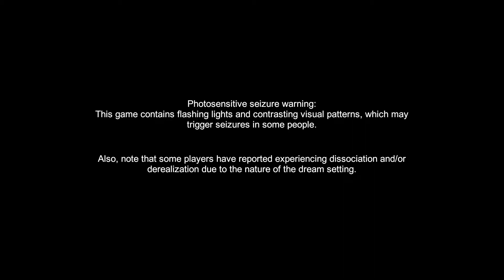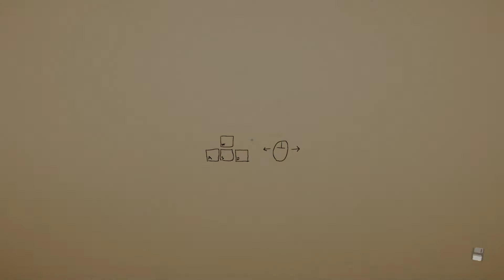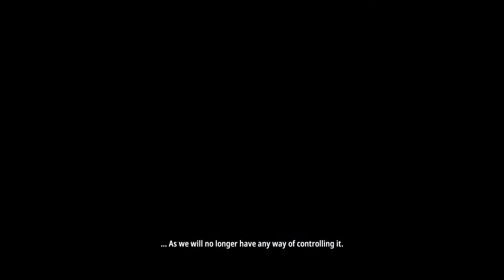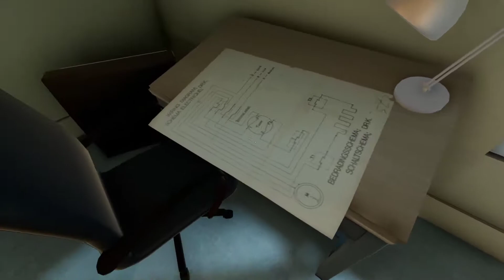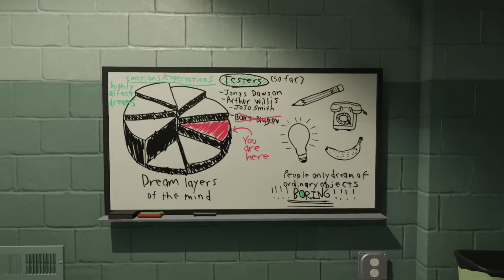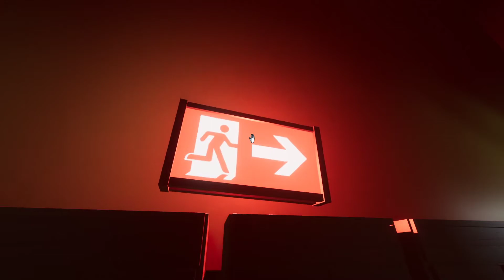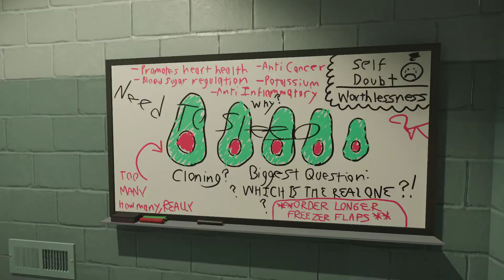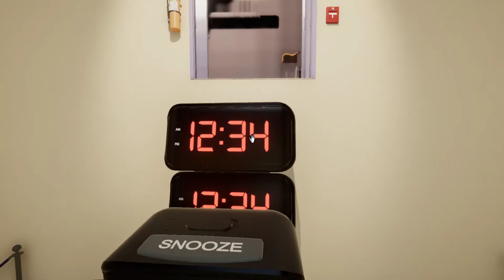Let's Play Superliminal - Part 1 -